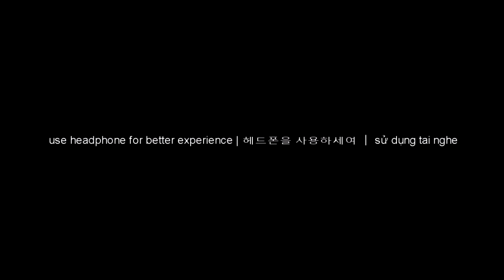some NCT's cover songs but they sing those songs in coffee shop (engsub).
- use headphone for better experience | 헤드폰을 사용하세여 | sử dụng tai nghe
After hard-woring day, you go to a coffee shop in the afternoon, order a cup of tea/ bubble tea or some cakes in menu.  And then you realize that NCT are performing some english cover songs in stage.
Original illustration art by 1041uuu (Toyoi Yuuta).
Enjoy it and please recommend any songs/ moods / vibes you like it to me. Thanks!!!